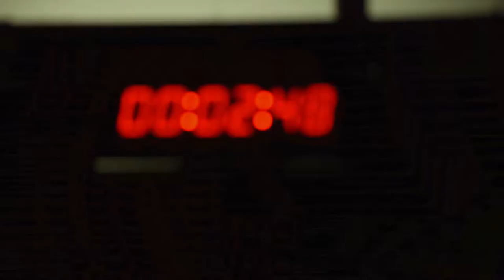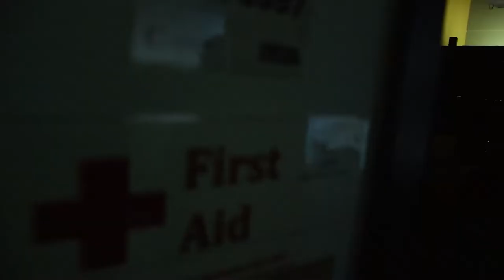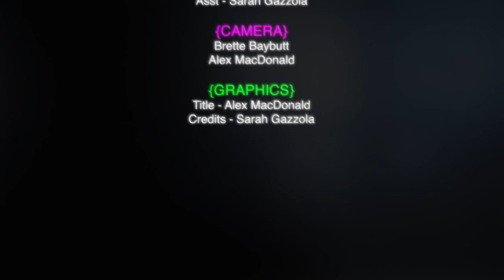Control Room Killer - Short Film